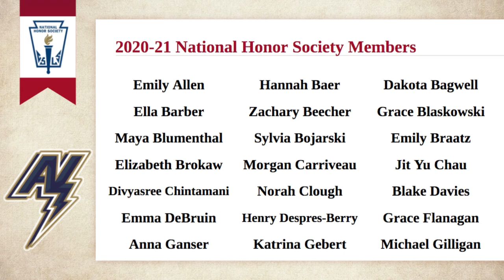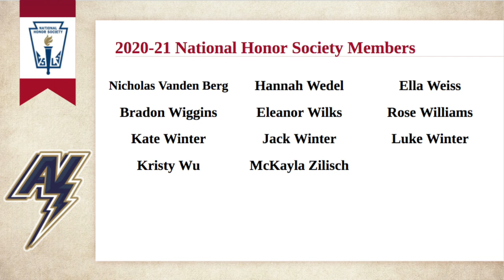Appleton North High School NHS Induction Ceremony 2020-21